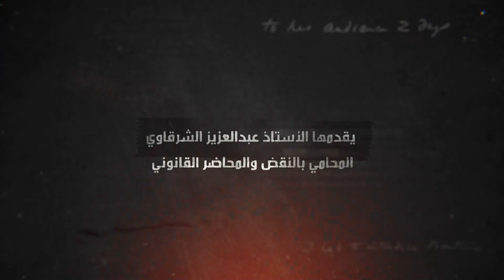سلسلة «الدفاع الشرعي» يقدمها الأستاذ عبدالعزيز الشرقاوي المحامي بالنقض